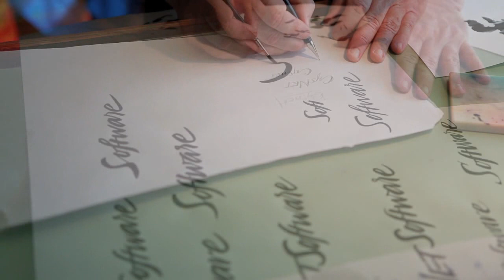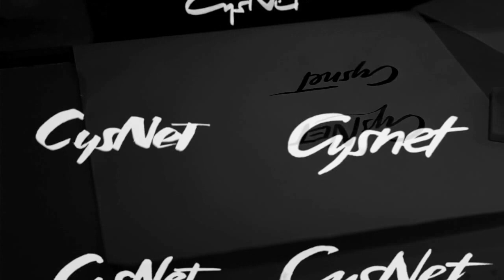CysNetLogodesign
Showing a simplified logo beginning with pointed brush and ink to making vector art.